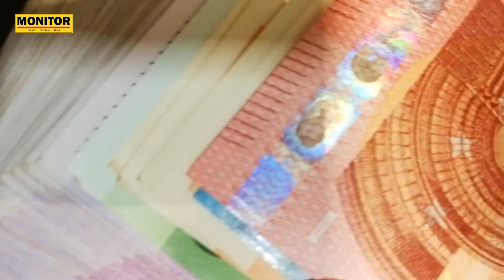Eksportet nuk ndalin rënien